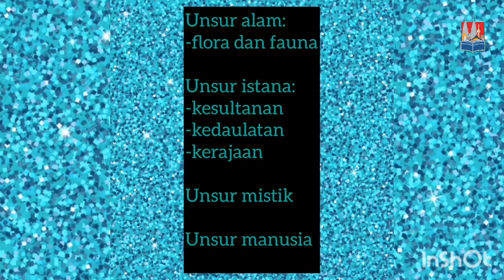Seni Penulisan: Pembayang dan Maksud Pantun (1)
Video by Nurainol Wahidah Ahmad